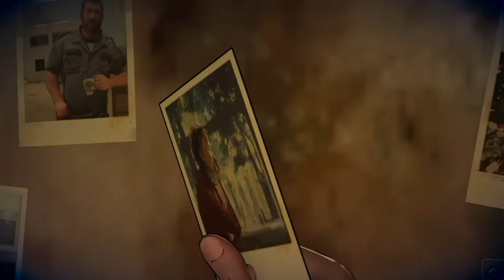GMV THE WALKING DEAD YOUTH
SONG:Youth Daughter